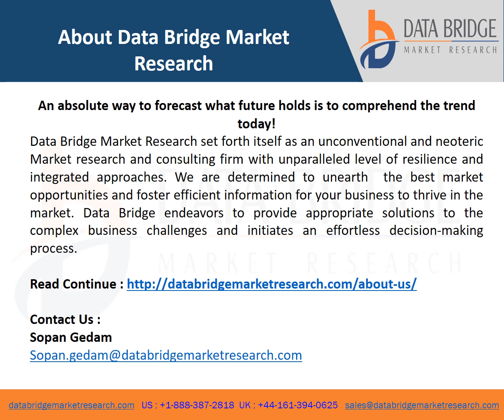Image Processing Occupancy Sensor Market